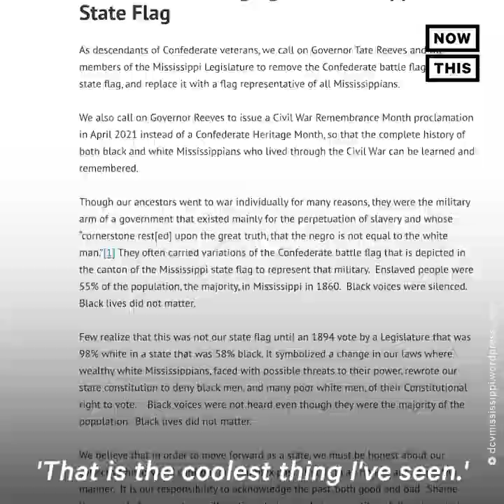Country Star Charlie Worsham Is Advocating for Racial Justice | NowThis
This country music singer’s great-great-great-grandfather was a Confederate soldier — now he’s using his platform to advocate for Black Lives Matter and show how we can remember the hateful moments of U.S. history without celebrating them .

In US news and current events today, Charlie Worsham, country singer, is using his platform to support the Black Lives Matter movement and trying to change the culture country music racism. Charlie Worsham country music is aware of his Confederate ancestors and is reckoning with that legacy by educating country artist and country fans about Black Lives Matter. Country music, Confederate symbolism abounds in it, and in order to reckon with it, there needs to be a coming together of country music Black Lives Matter.